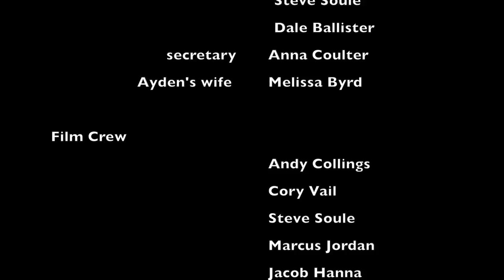Cold Steel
this is my first narrative short film, I made it at the University of Toledo this film about a mercenary assassin on a path for vengeance to kill his former boss/brother for destroying his life after he fell in love and chose to leave behind his past to settle down.